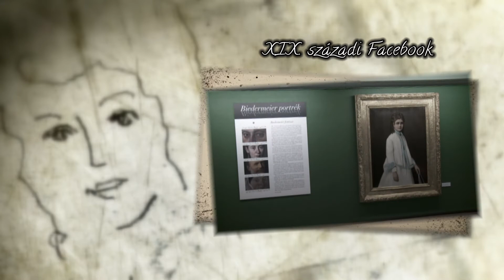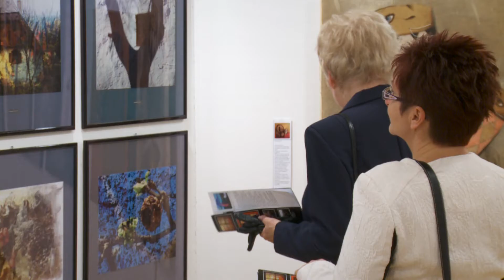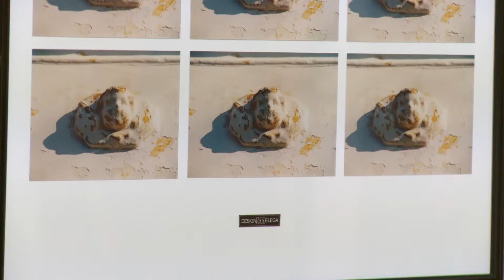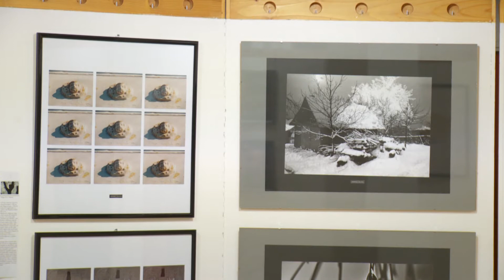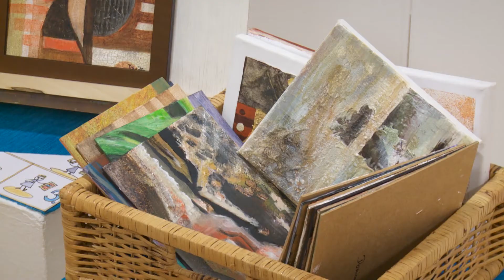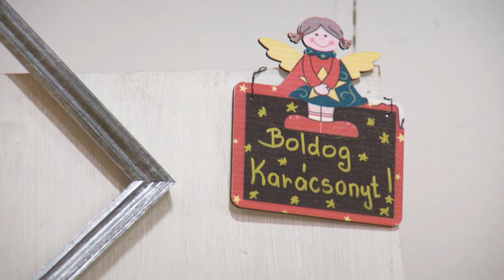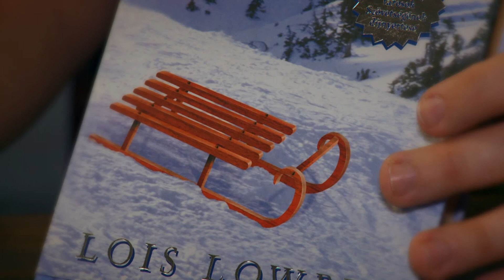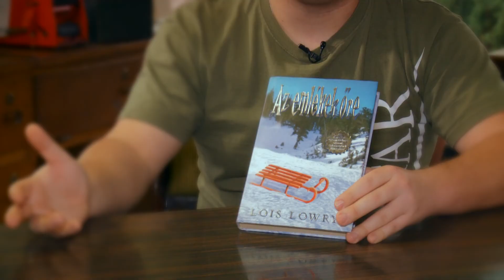Kanizsa TV - K'arc 2016.12.13.